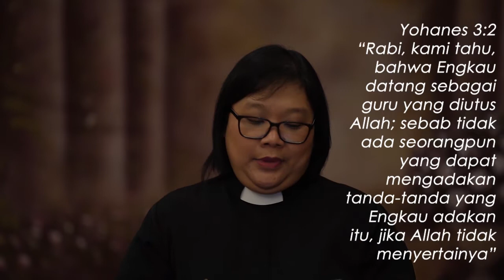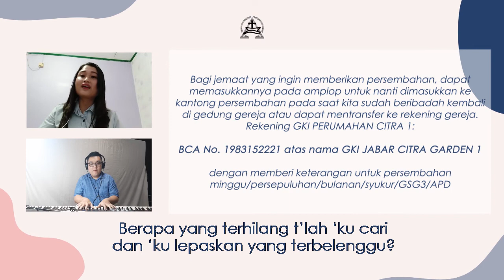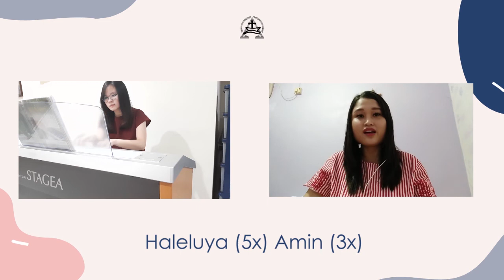“EXPERIENCE TRUE LOVE IN A FALSE WORLD” | KEBAKTIAN PEMUDA ONLINE | 7 Februari 2021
“EXPERIENCE TRUE LOVE IN A FALSE WORLD”
Ibadah Komisi Pemuda, Minggu, 7 Februari 2021, Pk.09.00 WIB

Pelayan Firman: Pdt. Gloria Tesalonika
Penatua Pendamping: Pnt. Hoan Dedei
Liturgos: Selfi
Kantoria: Agnes
Pemusik: Christian
Multimedia: Christo

1. Persembahan dapat saudara/i berikan melalui
Rek. BCA: 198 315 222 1 a/n GKI Jabar Citra Garden 1

2. Dapat secara tunai memasukkan pada kotak yang berada di depan pintu ruang Tata Usaha Gereja Lantai 2 setiap sabtu jam 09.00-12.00 dengan mengikuti protokol kesehatan.